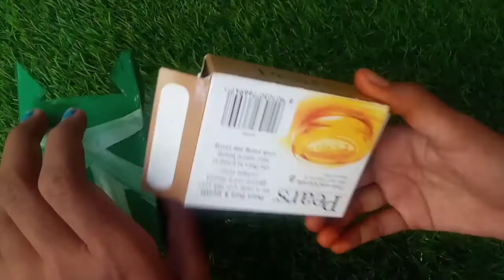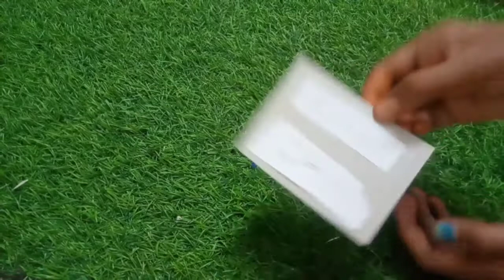Kitchen organiser in tamil